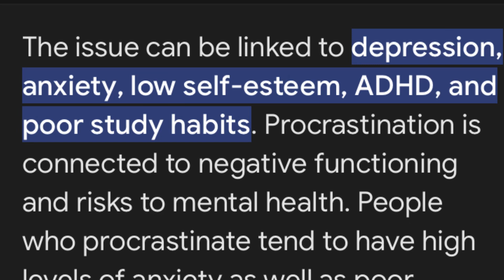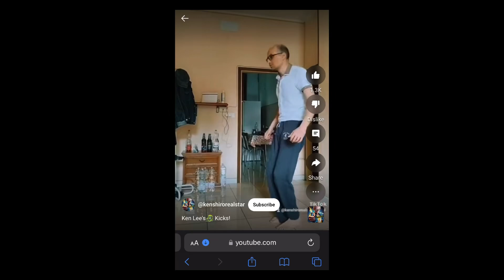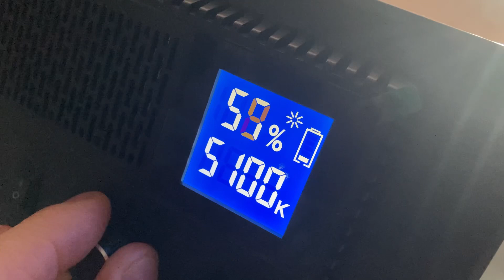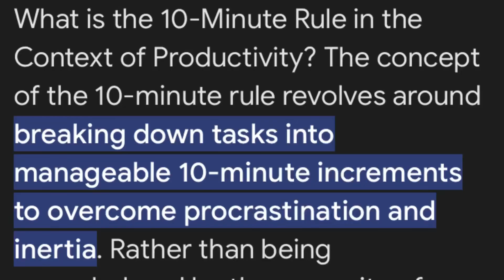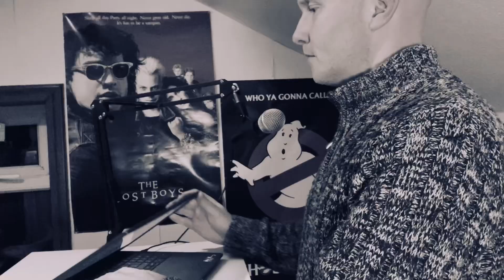Procrastination And How To Beat It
Today I will be talking about procrastination and how I overcome it